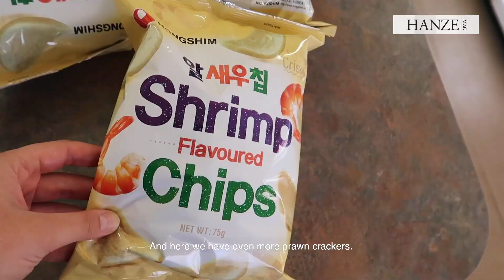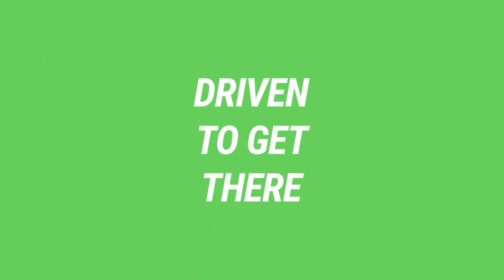Top Dutch Solar Racing in Australië, vlog #10: een huishouden van 30 man runnen is veel werk!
Natuurlijk draait alles om de race-auto, maar met een team van dertig mensen moet er natuurlijk ook heel wat huishoudelijk werk worden verricht. Er moet elke dag gekookt worden voor de hele crew, er moet kleding worden gewassen, en bier worden ingeslagen. Dat laatste gebeurt op speciale wijze: via de beer drive-through!